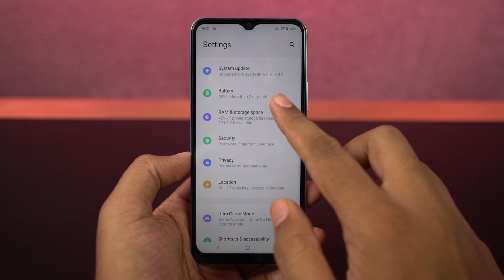How to Display Battery Percentage on Vivo Y21